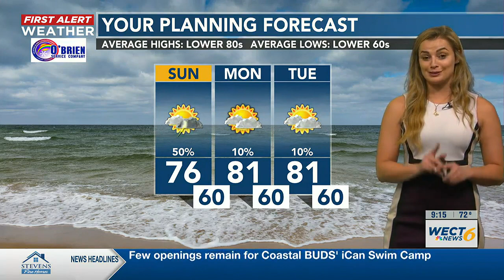Your First Alert Forecast from Sun. morning, May 21, 2023